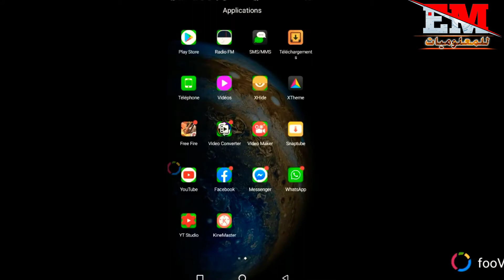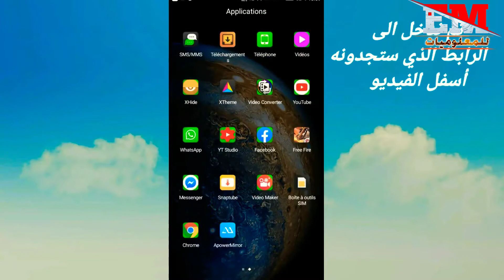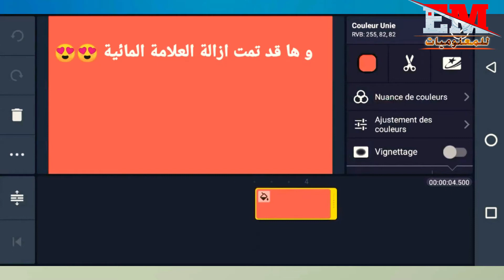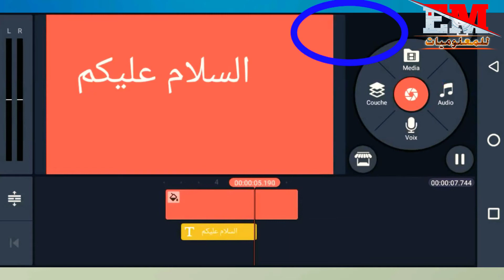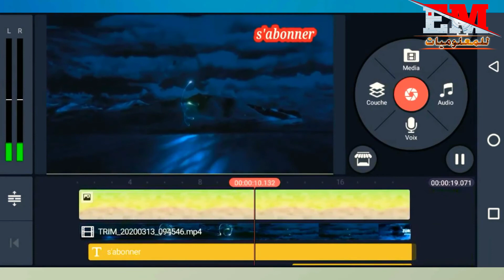طريقة ازالة العلامة المائية من كين ماستر 2022